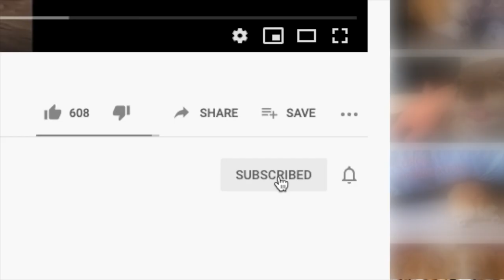CORGIS & The Marie Kondo method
The Corgis, Bailey and Mini Cooper are introduced to the Marie Kondo method of de-cluttering their toys. Needless to say these two Corgis find a lot of joy in their life. Will they be willing to give up some stuff? Join us and see on this video.

There isn't any topic off limits to these dogs. Join us for discussions on movies, health, politics (limited since Bailey hates politics) and general dog craziness.

And if Corgis weren't already beyond amazing and cute...check out our cute Corgi playlist to bring a smile to your day.